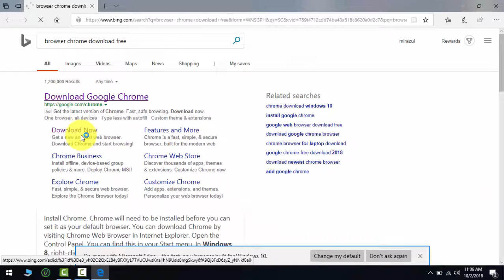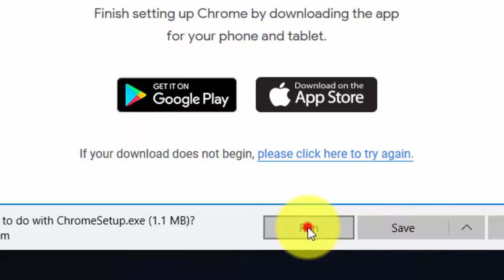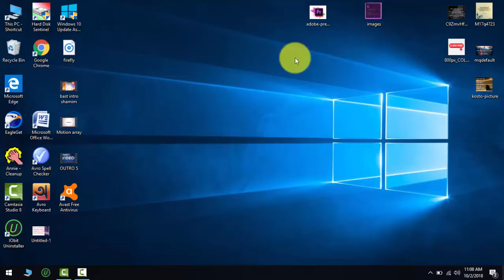How to Download and Install Google Chrome on Windows 10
In this video I am going to show How to install Google Chrome on Windows 10 - Download and Install.  if you have problem related to Google Chrome will not install in Windows 10.